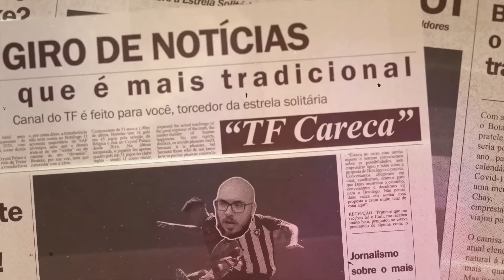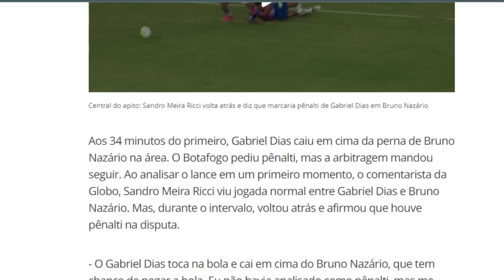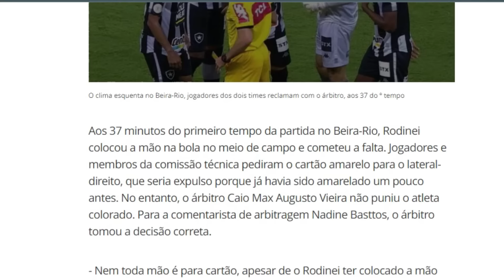🚨O MAIS PREJUDICADO NO BRASILEIRÃO? BOTAFOGO TEM ERROS GRAVES CONTRA ELE EM SEIS DE TREZE RODADAS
Leonardo Dantas

Thiago Quintela

Pedro Brandino